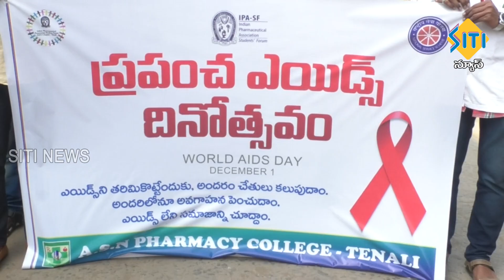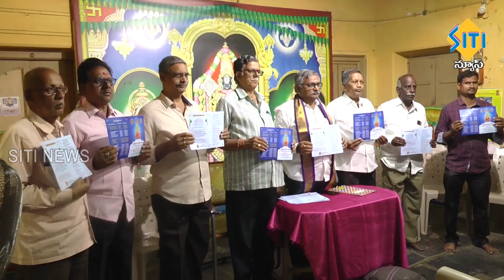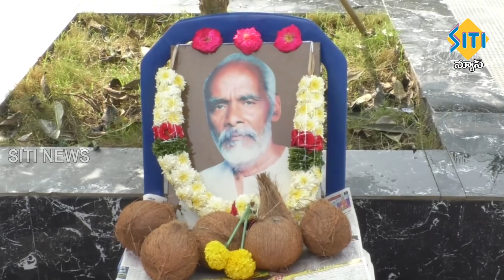TENALI SITI NEWS - 01/12/2023 - 2 PM NEWS